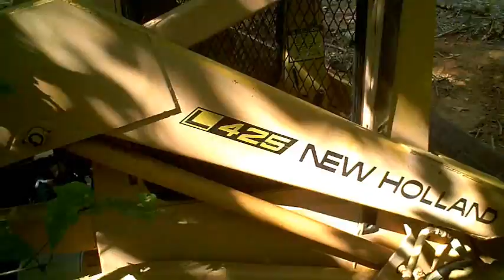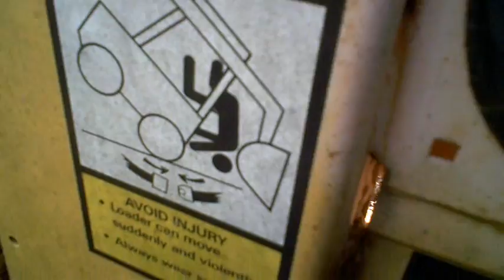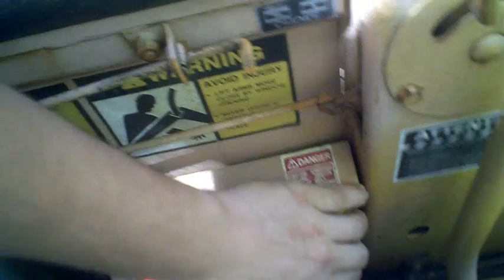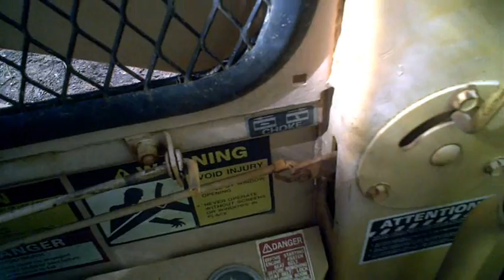new holland l425 skidsteer walk around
it has wisconsin engine